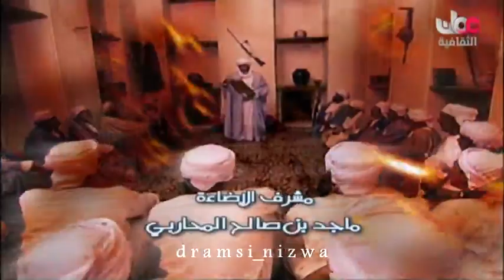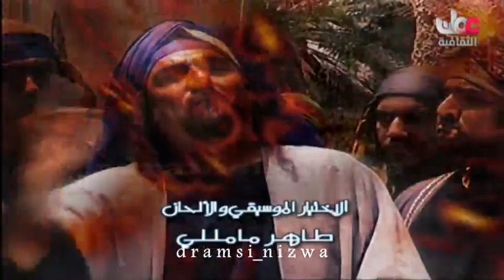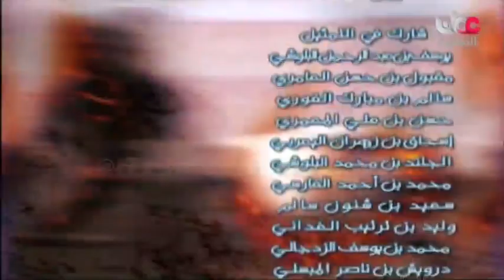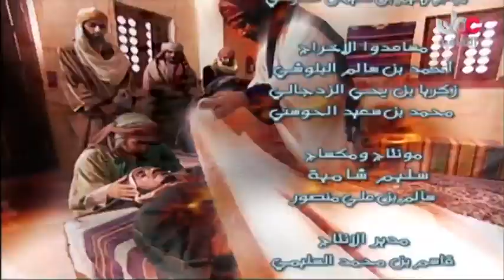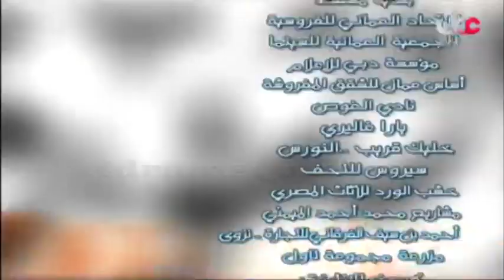المسلسل التاريخي/ الشعر ديوان العرب الحلقة 21 (ج4) إنتاج 2006